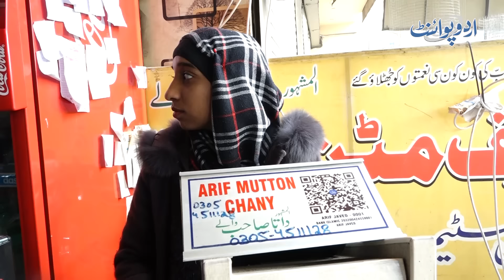Beti Ne Baap ki Jagha Counter Sambhal Liya - Haji Arif Mutton Chanay And Bong Paye Restaurant Lahore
The daughter took over the counter of the Mutton Cahnay Bong Paye restaurant.
Haji ARIF Mutton Cahnay Bong Paye, a food cart in Lahore, is handled by a very young girl. Tuba started to sit in their father's food cart to help his father. Tuba has six sisters, so she tried her best to help in his father's business.
Tuba spent 12 hours a day in the restaurant and learned how to deal with customers and other things. Haji ARIF Mutton Cahnay Bong Paye served Bong Paye, Sada Cahnay, Anda Chanay, Kaju, and Pista Cahnay. Haji ARIF Mutton Cahnay Bong Paye is located in Block A of the Architects Engineers Housing Society, Lahore. To know more, watch the video of UrduPoint anchor Fatima Waseem.
Anchor: Fatima Waseem